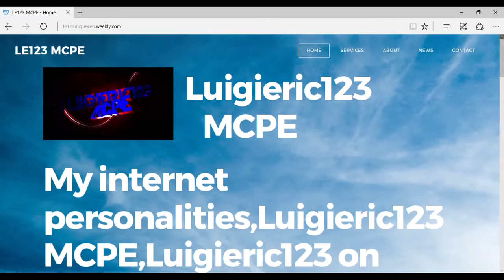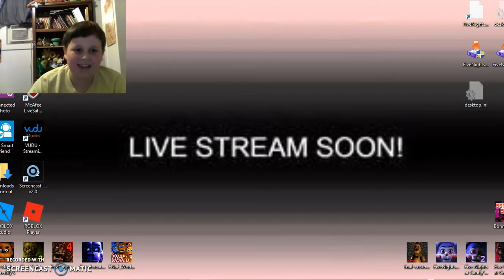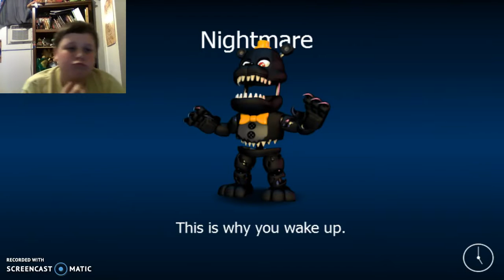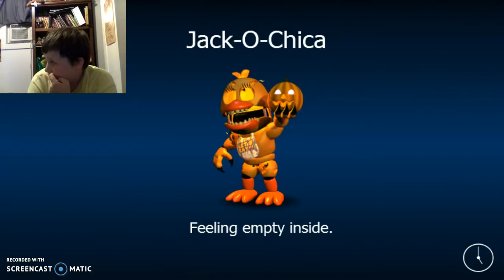Looking for NEW Challengers!: FNAF World Part 3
In this episode of FNAF World we try to look for new challengers to battle and defeat and have them join our PARTY!

Second channel:Eric McAdams

Third channel:Luigieric123 MCPE Brutal Gaming

Omlet Arcade:luigieric123

MCW10:TandemFungus511

MCWU:Eric111300